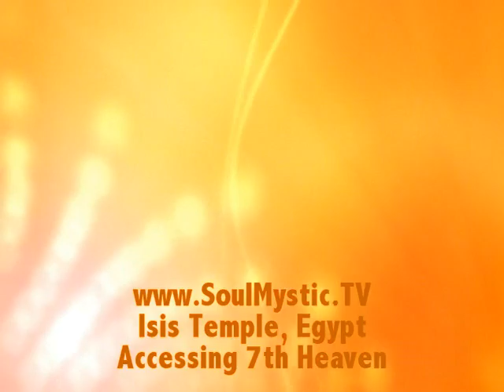webisode - Key to Heaven is Laughter - Isis Temple-Egypt #2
Inside the Temple of Isis, Egyptologist, Hassen Khalil shows us the ancients writings that emphasize the importance of laughter. It's the key to heaven on earth.

You many have heard the expression "I'm in 7th heaven". Here you will see  the origin of expression being in seventh heaven. No doubt, the ancients knew how to have fun. Join us in an ancient Egyptian Disco where we learn that fear controls the amount of laughter we have in our life.

Our guide explains ...
If you have fun  Laugh.
If you have fear  Laugh.

Bes is the god of laugh and fear. Bes means laugh when in fear. With the image of a monkey he has the ability to jump with fun and when in fear jump into laughter. If we can laugh in the face of fear, the fear dissipates and dissolves. Learn how to laugh at your fears and live more joyful.